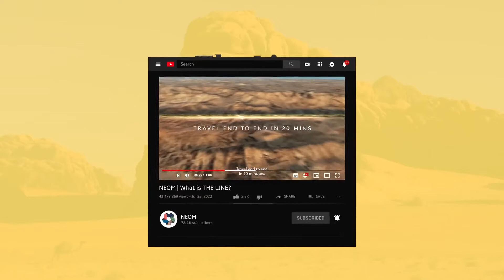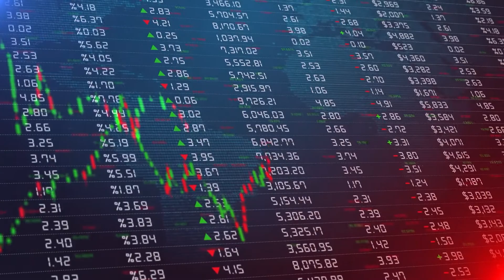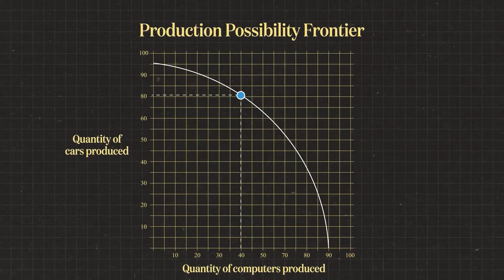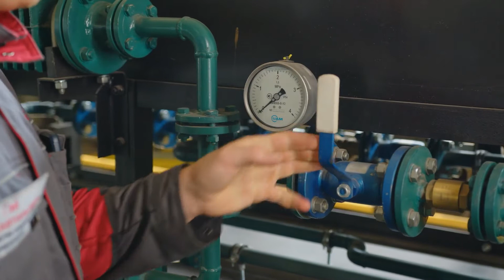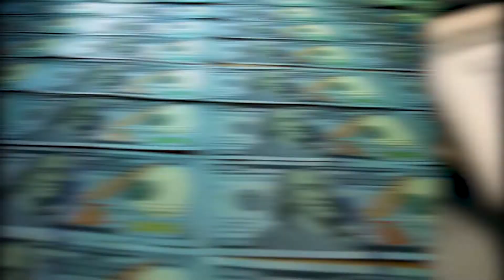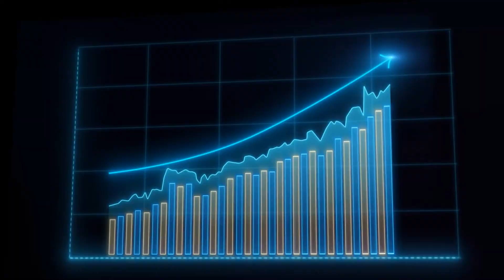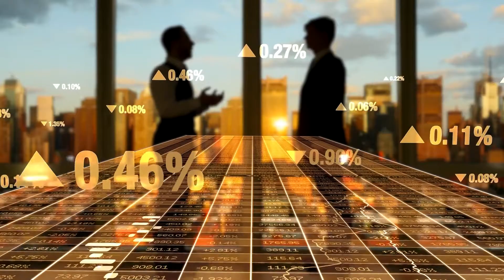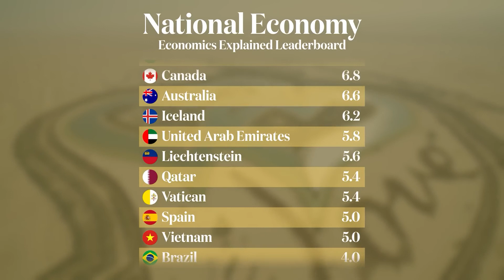TOP SECRET ¿Por qué los ÁRABES Construyen MEGAPROYECTOS que no son Rentables?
Esta es la línea. Una ciudad de 170 kilómetros de  largo y 500 metros de altura en el desierto, propuesta por el gobierno de Arabia Saudita, como parte de su proyecto de neón, que, supuestamente, también incluirá una ciudad portuaria y un centro turístico de montaña futurista, además de una selección de proyectos más pequeños en la misma área.
¡Hola! Hoy en economía para inquietos analizaremos la economía petrolera en el Golfo.

¡Bienvenidos!
La  propuesta de neón, es solo la última de una larga  lista de proyectos muy ambiciosos y costosos, emprendidos por esta región, rica en petróleo. Algunos de los cuales han llegado a ser íconos globales de exceso, otros que están eternamente atrapados en medio del desarrollo y la mayoría que nunca saldrán  del tablero de dibujo.
Hay una larga lista de personas mucho más calificadas y mucho más humorísticas, que han comentado sobre  los problemas de estos proyectos, y el de ciudades que se han formado a su alrededor, desde el punto de vista urbanístico y arquitectónico. Pero los países han  continuado con sus ambiciones, independientemente de lo que está pasando.

¿Por qué estos países necesitan construir proyectos tan costosos e ineficientes? Bueno, es posible que haya adivinado que todo es economía. La explicación típica, es que estos proyectos atraerán turistas, lo que subsidiará las economías de estos países cuando su petróleo se agote, o ya no sea exigido al  mismo nivel que hoy.

Así será ‘The Line’, la nueva ciudad distópica en Arabia Saudita

Hoy en Economía para inquietos analizaremos la infraestructura MÁS CARA DEL MUNDO. No te lo pierdas, los ricos vendrán a vivir aquí!